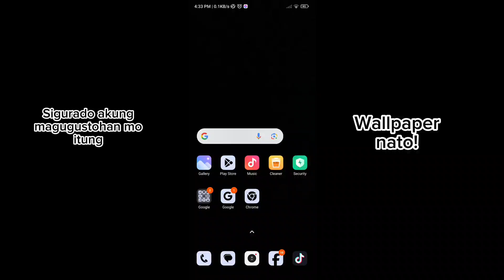Wallpaper na sobrang angas! Part 1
Pinaka maangas na wallpaper!